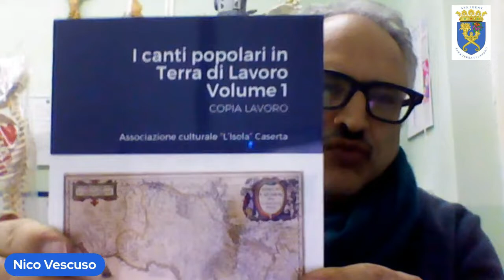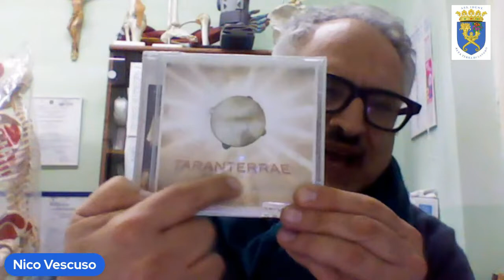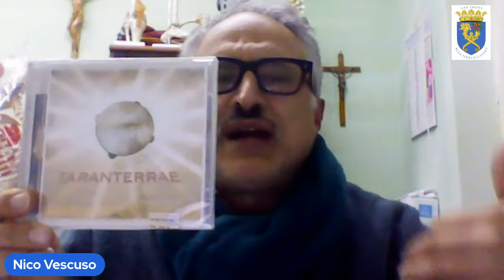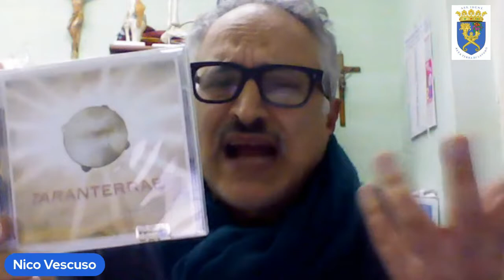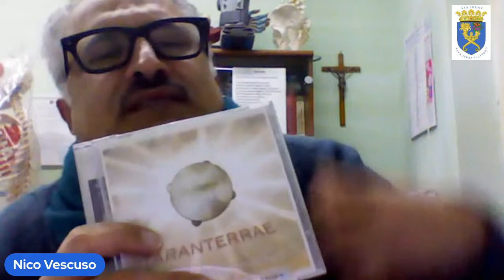Ricerche e tradizioni della musica popolare in Terra di Lavoro ce ne parla Domenico Vescuso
Sigla e locandina curate da Raimondo Rotondi